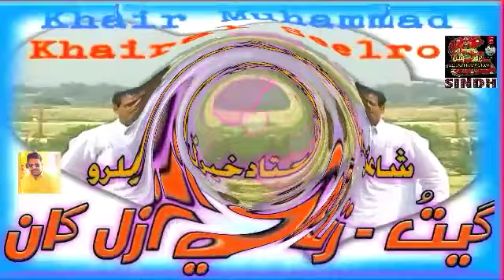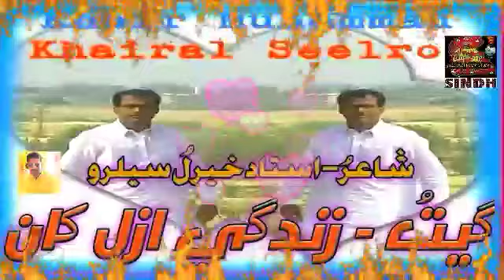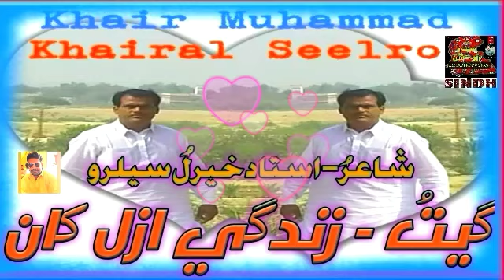Zindagi Azal khaanزندگي ازل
gazal hee zindagi azal khaan
poetry ustad khairal seelro